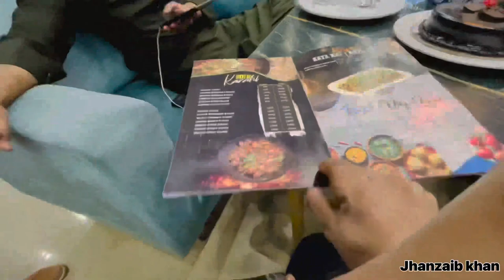Birthday vlog ✨😍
Jhanzaibkhan#mybirthdayvlog#birthday2023#birthday#birthday party#happy birthday#vlogs#birthday vlog,family vlogs#birthday vlogs#jhanzaibkhanbirthday#hira birthday#daily vlog#hira birthday cake#kids birthdayparty#birthday celebration#my birthday#birthdayvlogs#my birthday 2023#birthday song#vlad birthday#birthday 2023#birthday#birthday#birthday#birthday,moms birthday#happy birthday edu#birthday prank#romas birthday#birthday video#birthday vibes#withfriendsvlog#birthdaycelebration#